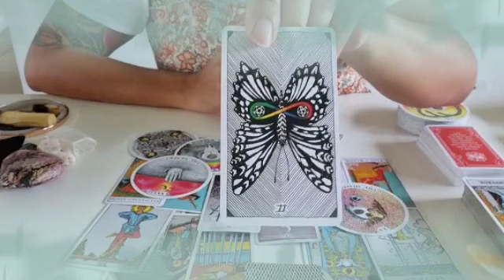برج العقرب ♏ من 17 إلى 27 مارس 2023 🔥 موسم الحصاد بدأ👌يغار ويقلق عليك كثير🤭سر وحدته عذابه ليك😍